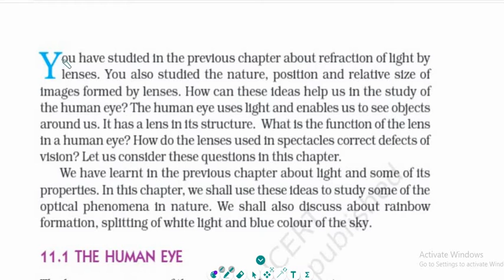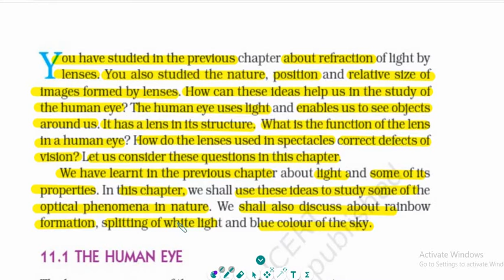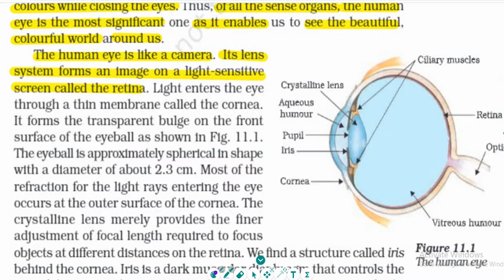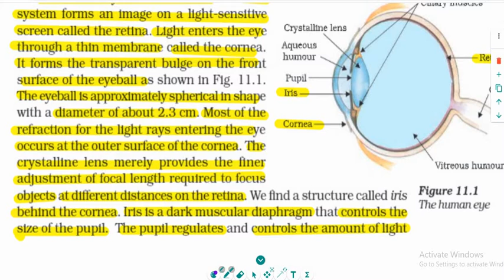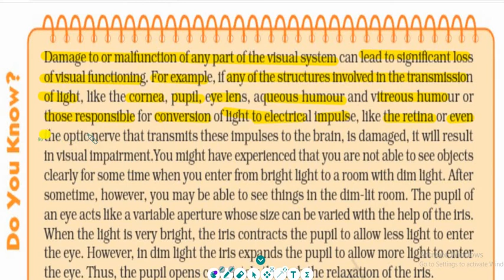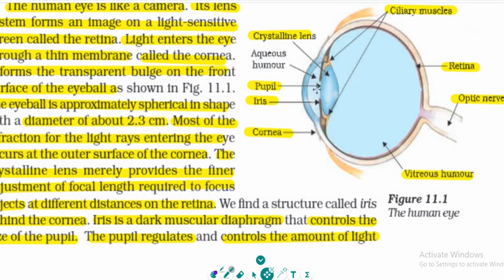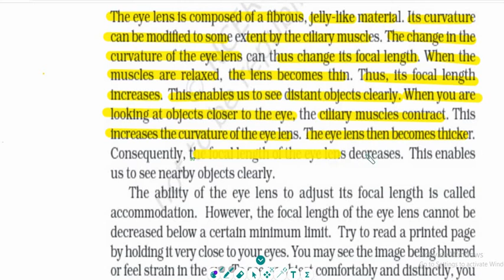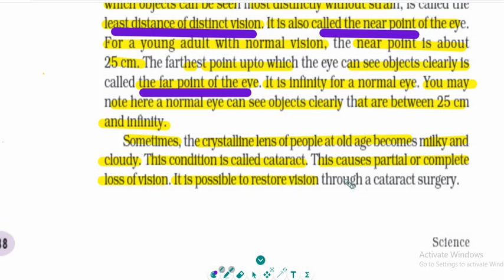HUMAN EYE AND COLOURFUL WORLD CLASS 10 CBSE SCIENCE PART 1